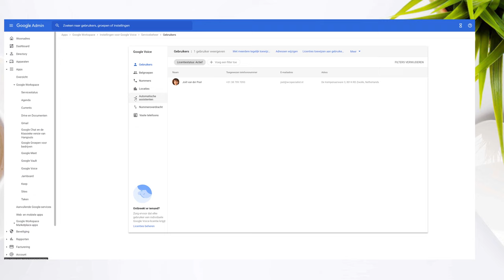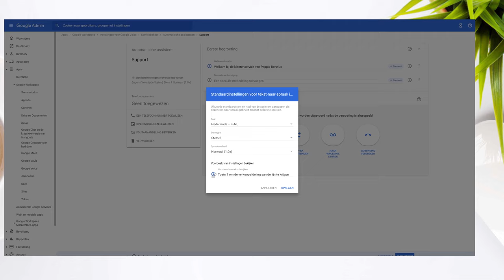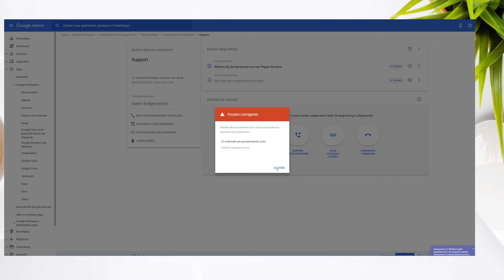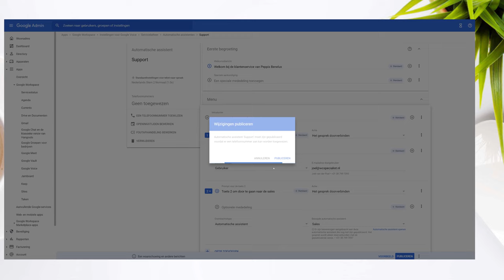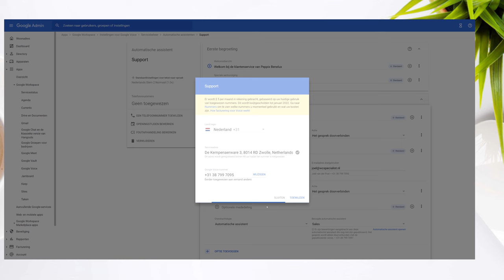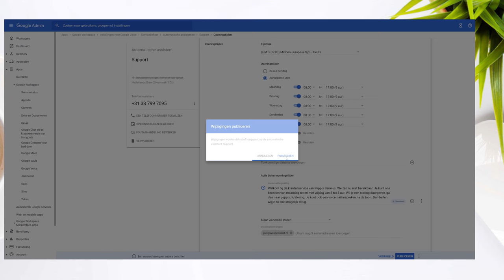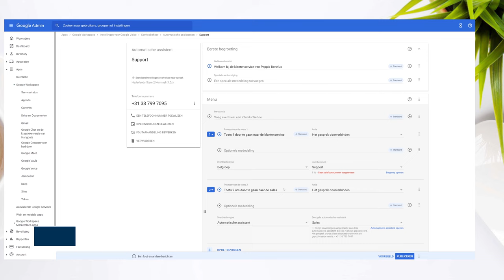Google Voice belmenu instellen - Google Workspace (admin guide)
In deze video laat Noëll je zien hoe je via admin.google.com een nummerassitent voor je Google Voice telefoonlijn instelt.

Hoofdstukken
0:00 Inloggen in beheerdersconsole
0:20 Automatische assistent instellen
4:12 Openingstijden instellen
5:27 Wijzigingen opslaan